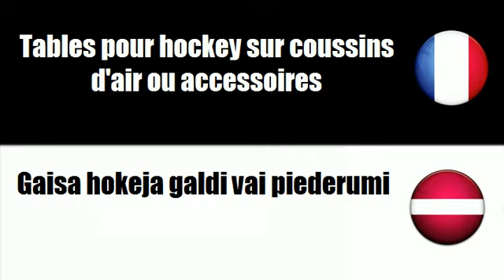# LETTON=FRANÇAIS # THÈME = Galda speles un inventars